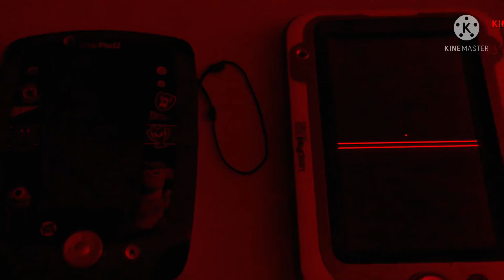KlaskyKlaskyKlaskyKlasky Unknown DonaldDucc TikTok Stitch Video!^7